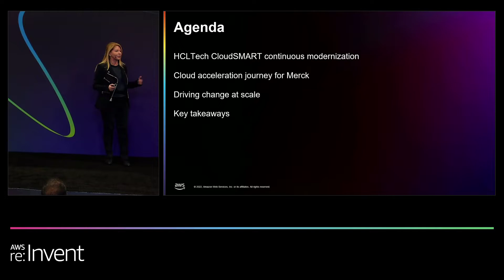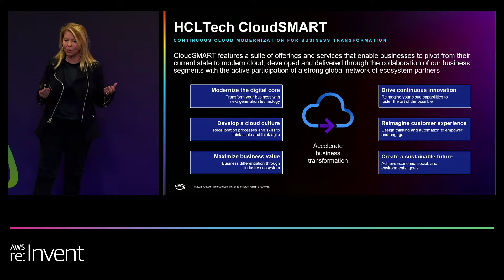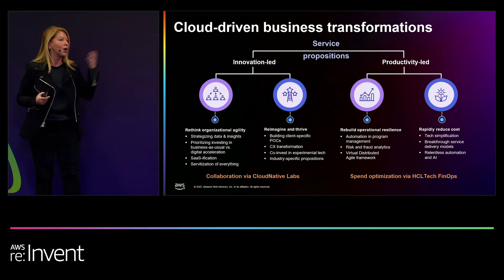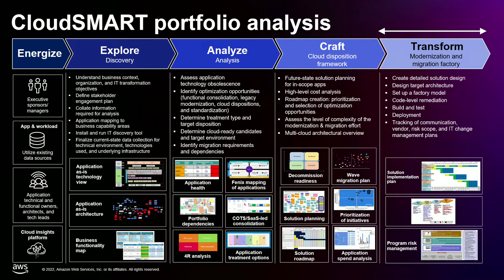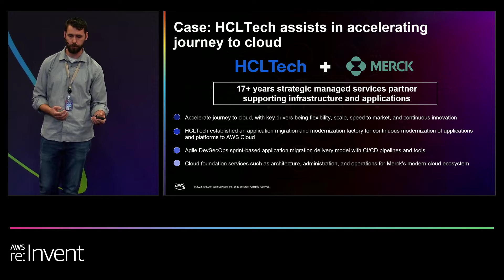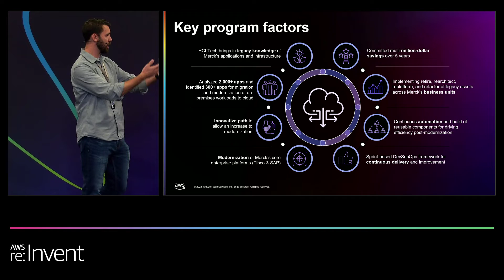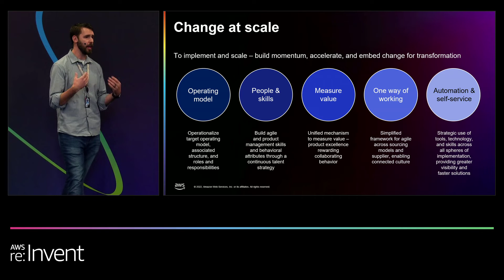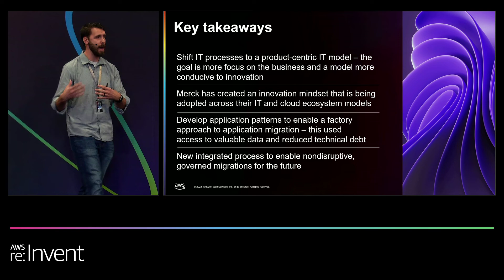AWS re:Invent 2022 - Experience cloud transformation and continuous modernization with HCL (PRT024)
In this talk, Prabhakar Appana, Head of AWS Ecosystem at HCL Technologies, shares an overview of how HCL is uniquely positioned to drive diverse organizations’ cloud journeys through its unique enterprise transformation framework, and how HCL is ensuring rapid cloud deliveries through the unique cloud factory model. Join for deeper insight and discover more about HCL CloudSMART for AWS, a portfolio of strategic industry-focused cloud offerings that are designed to help businesses pivot from their current cloud state to the modern cloud. Make your digital enterprise future-ready.